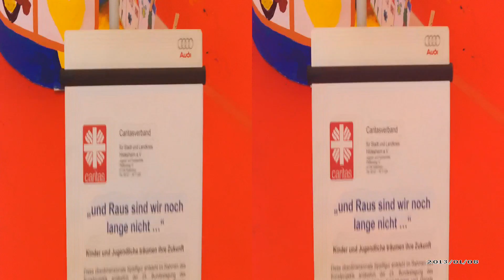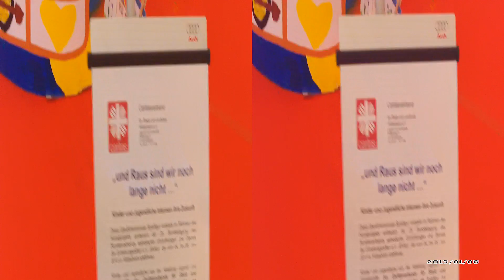Caritas / BVkE - Werbefigur ( 25. Bundestagung ) 2013 ; ( in 3 D )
Anfang  Juni  tagt  die   BVkE  (  Caritas )  zum  25. Male  ;  diesmal  in  Hildesheim .  In der  Arneken Galerie  wurde  dazu  eine  sehr  bunte  , lustige  Werbefigur  aufgestelllt . Video  im  3 D  -  Format . (FILE0002)